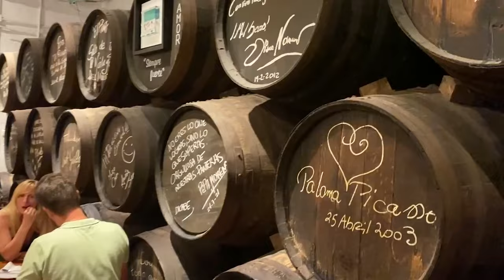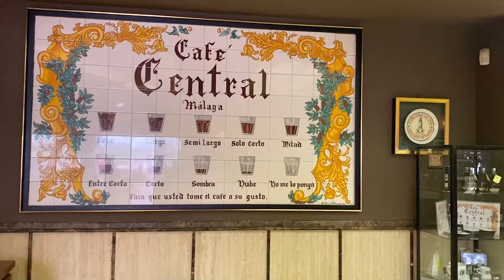Best Food to Try in Malaga | Malaga Food Guide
Kim the Abundant Traveler discusses all the delicious food you have to try in Malaga, Spain.
Planning your first trip to Malaga, Spain? Get all my travel tips for Malaga, Spain and don’t miss this video!
Interested in a consultation with Kim? Get stress-free and personalized travel planning by designing your dream itinerary with expert recommendations

Today I’m going to cover all the best food to try in Malaga, Spain. From Malaga seafood, to fried foods, the best wine in Malaga and more, I’ve got you covered with all the top travel tips for getting around in Malaga to make your trip to Malaga, Spain your best!

Malaga is a port city that is located in Spain’s Costa del Sol. In the last decade, Malaga has seen a rebirth of identity. So many museums have opened and restaurants, there is no shortage of things to do in this vibrant city. I highly recommend giving Malaga Spain a try!

MY FAVORITE GEAR:
Handheld Smartphone Gimbal
Flexible Camera Tripod

If you enjoyed this video about the best food to try in Malaga, Spain, be sure to subscribe to the channel for more travel packing tips like this video and visit my website below. If you’d like to share your own travel experiences or have a question, leave them down in the comments section, and I will do my best to answer you.

If you’re a luxurious traveler or women over 40 travel like I am, are looking for the top spots to travel to, or are new and looking for travel packing advice, join the channel and let’s get to know each other!

Note: This video is not sponsored and all my reviews and opinions are based on my own experience with the products which may not be the same for everyone. If you choose to use them, thank you for your support :)